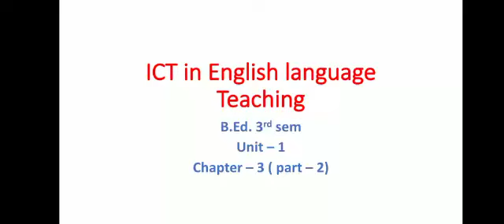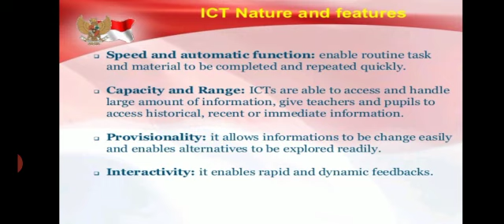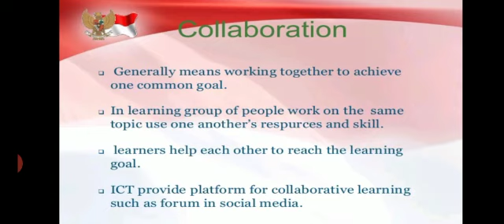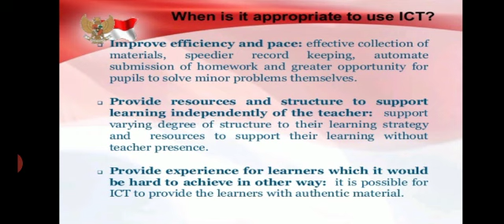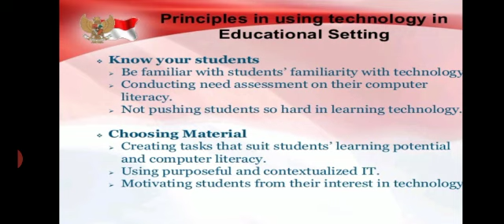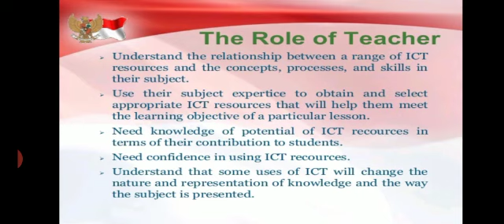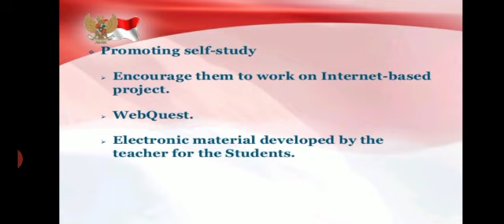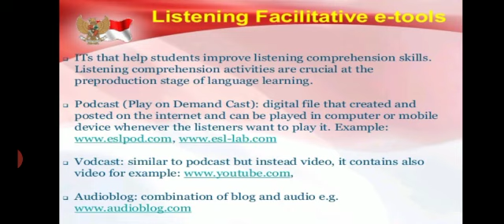ICT in English Language Teaching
Video from Dharmender Kumar